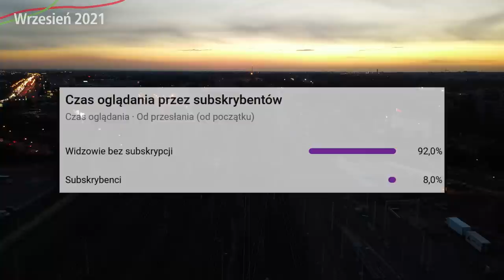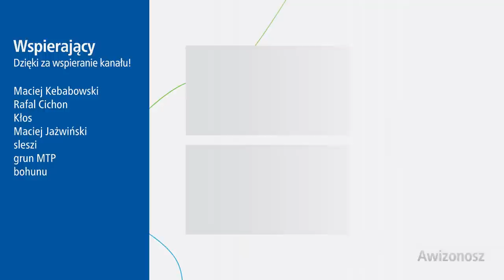#22 Przelot nad całą Warszawską Średnicą Kolejową - Warszawska Średnica 2050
Zapraszam na przelot nad całą Warszawską Linią Średnicową, która już niedługo zostanie całkowicie przebudowana...

Spis Treści
00:00 Intro
00:39 Warszawa Wschodnia
04:18 Warszawa Stadion i Metro Stadion Narodowy
06:52 Most Średnicowy
09:49 Warszawa Solec
12:29 Warszawa Powiśle
14:14 Warszawa De Gaulle'a
15:18 Aleje Jerozolimskie - Śródmieście
17:04 Centrum
17:41 Warszawa Śródmieście
18:59 Warszawa Centralna
19:53 Warszawa Śródmieście WKD
21:02 Aleje Jerozolimskie - Wola
22:07 Warszawa Ochota
22:44 Warszawa Ochota WKD
23:16 Warszawa Główna
24:46 Linia Średnicowa do Warszawy Zachodniej
28:12 Warszawa Zachodnia
29:40 Zakończenie
30:01 Outro